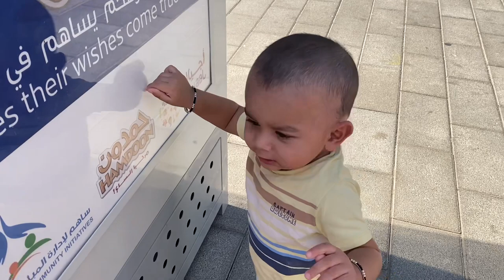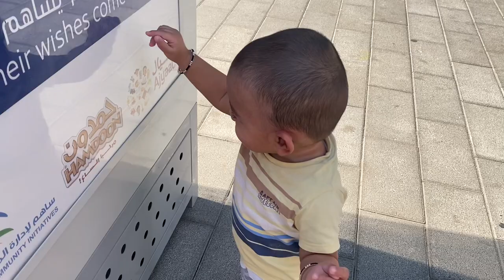Krishna ne aaj table tod dia//weekend vibes and humne apni life me kya new shuru kia ❤️